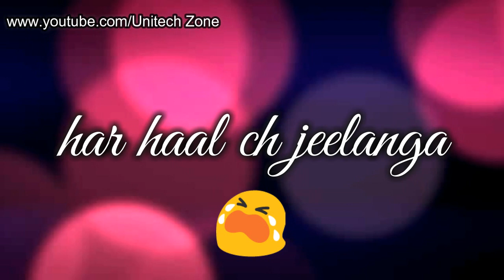Jiye To Jiye Kaise Bin AapKe || New : Sad 😞 : Love ❤ : Romantic 💏 WhatsApp Status Video 2017 😊